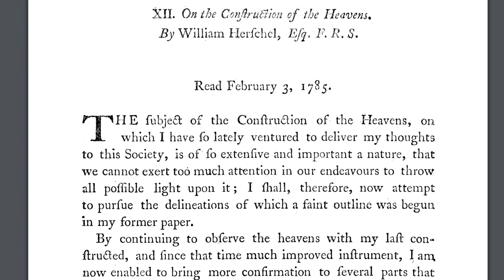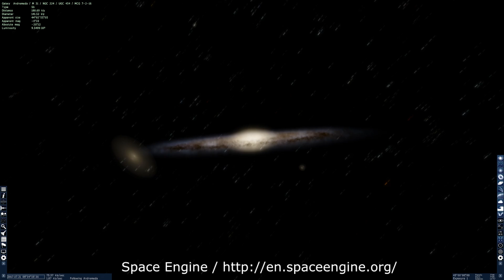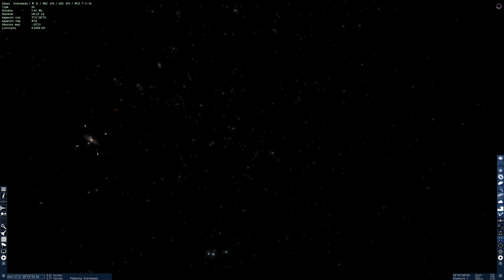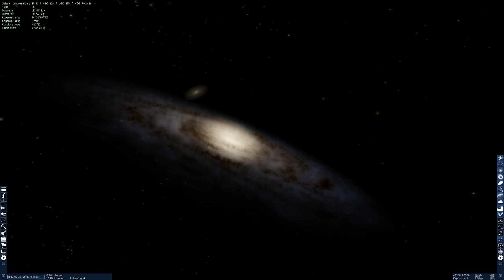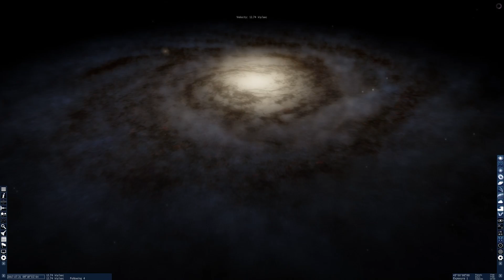The Andromeda Galaxy vs Mass Effect: Andromeda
Sure I'm super excited to see how Mass Effect: Andromeda turns out, so it seems like an appropriate excuse to do a quick run down of the real galaxy of Andromeda and how it might fit into the forthcoming game.